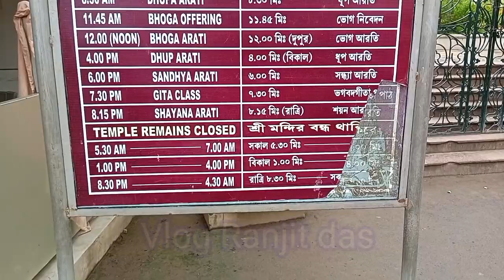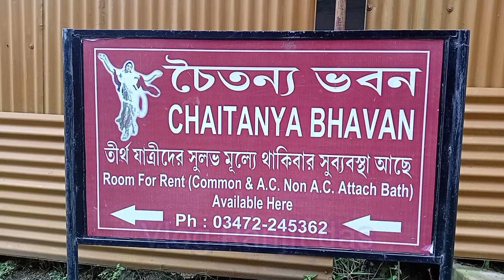নতুন Mayapur Iskcon মন্দির🙏🙏🙏 Mayapur Iskcon Mandir | Mayapur Tour | Mayapur Temple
নতুন Mayapur Iskcon মন্দির | Mayapur Iskcon Mandir | Mayapur Tour | Mayapur Temple | Mayapur ISKCON

Mayapur
new mayapur iskcon temple

Notun ISKCON Mandir darshan

mayapur iskcon Viskcon mayapur

mayapur kirtan

mayapur temple

Shri Prabhu  pad Darshan

mayapur mandir

mayapur dham

mayapur iskcon mandir mahaprasad mayapur sandhya arati

mayapur iskcon booking

mayapur west bengal

mayapur tour

mayapur radha krishna  mayapur chandrodaya mandir

 iskcon mayapur booking
iskcon mayapur mondir asun

Prabhu pad Darshan

Shri Krishna Mandir darshan

purana ISKCON Mandir